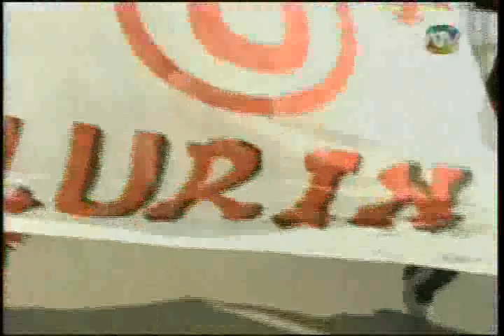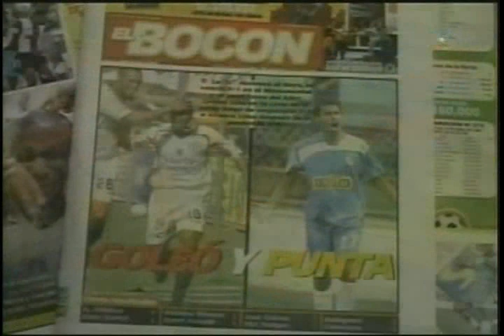El Deportivo - Los Protagonistas - Fecha 12 (Apertura 2008)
La fecha 12